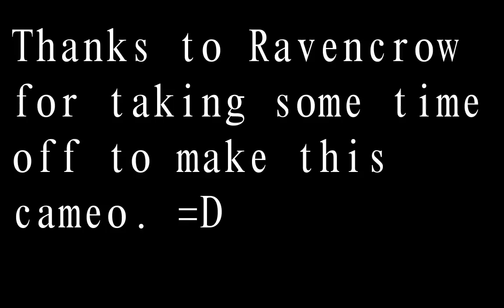Shadow And Silver Watch Sonic All Star Racing Transformed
Damn I just noticed as people pointed this is the first shadow and silver in 2012.. then again I have working on other videos and I just been writing more shadow and silver stuff then working on them I notice XD, yes more of this stuff come so no worries. I just been busy with both other videos and my work and family and babysitting my brother's two kids, so yeah.. Here is shadow and silver watch sonic all star transform!

Voices:
Shadow: Shadow759

Silver:Silverknux1991

Story:

Shadow759

Ravencrow

Silverknux1991
photos:
Garrys mod.

ALSO NOTE

Some cuts had to be made so maybe a extra video for this.